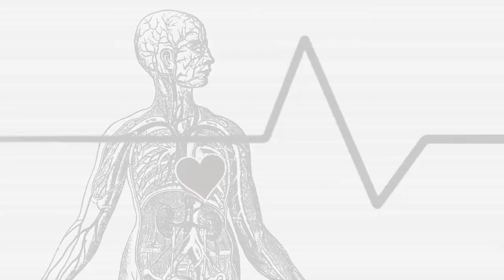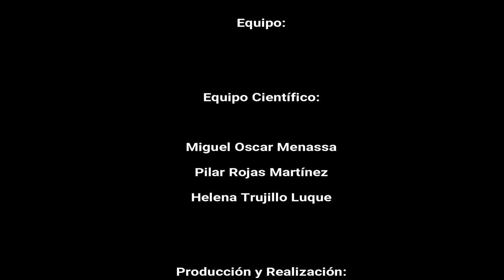18 PSICOANÁLISIS A LA CARTA: LAS OBSESIONES. EL TRASTORNO OBSESIVO COMPULSIVO. EL TOC.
17 de Abril de 2018